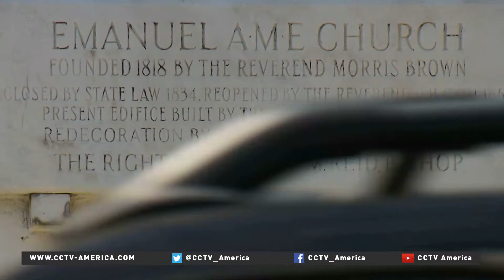Charlestonians reflect on their city,community and grief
CCTV's Roee Ruttenberg went out and spoke with people of Charleston about their city, their sense of community, and their grief.